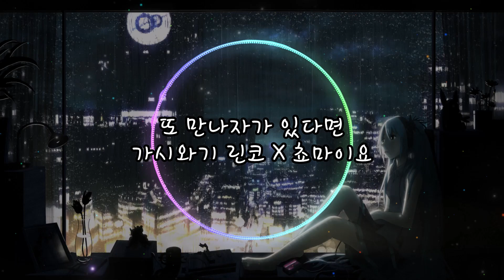【좌우음향】또 만나자가 있다면 「가시와기 린코 x 쵸마이요」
노래: DAYBREAK FRONTLINE